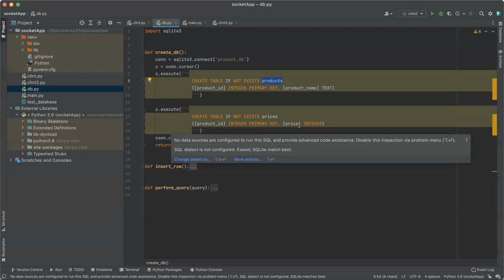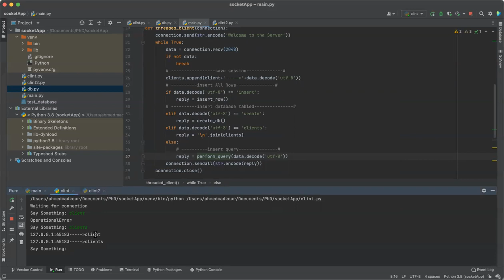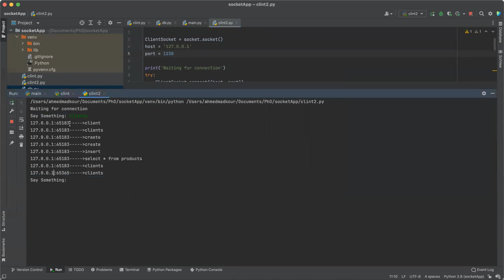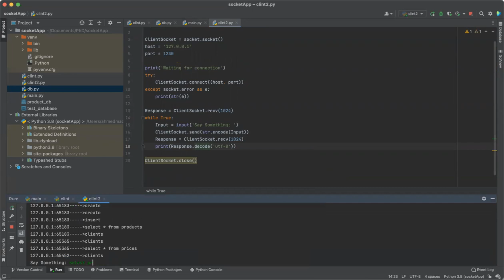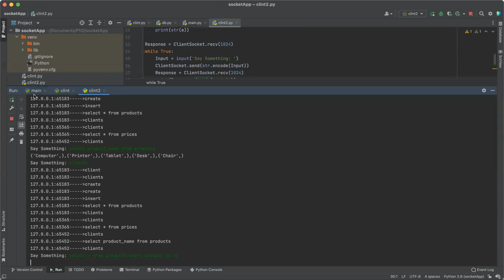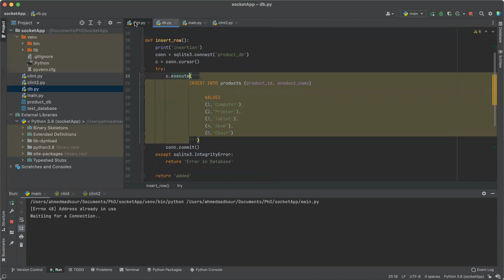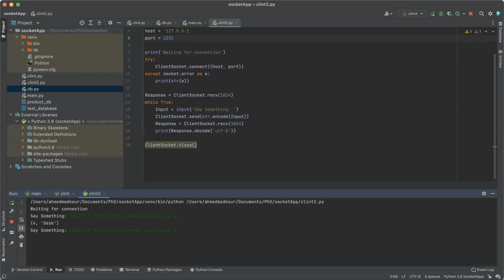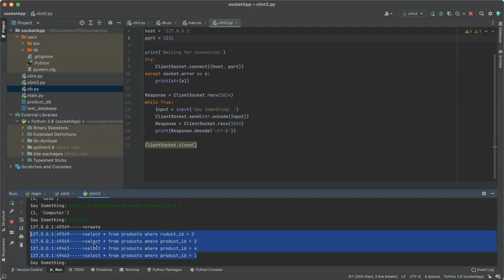Distributed Database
Python
One Server multiple Clients